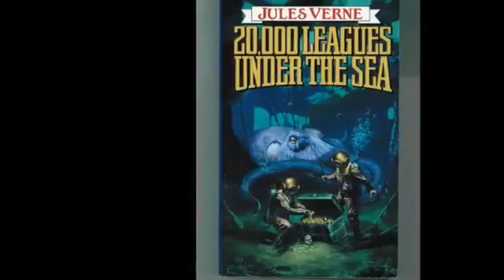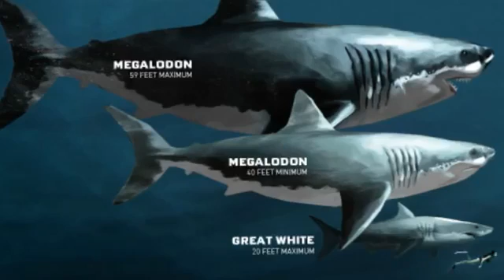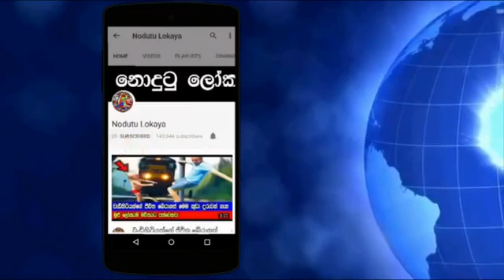The world's amazing sea creatures